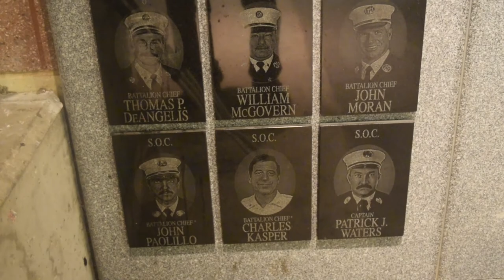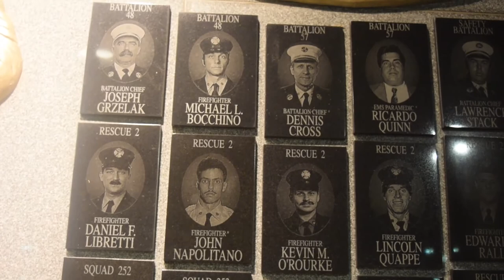A COVID 19 4 of July at the Coney Island boardwalk